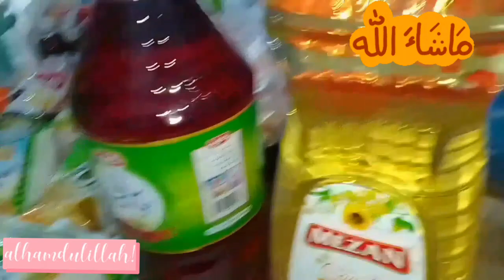Imtiaz super Market gy thy hum aj